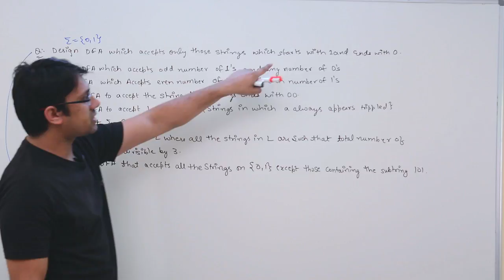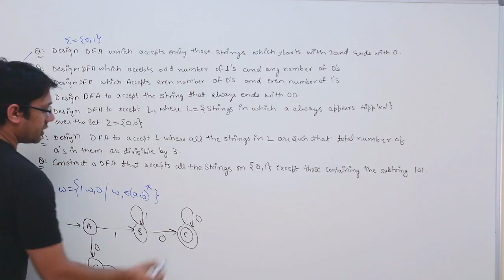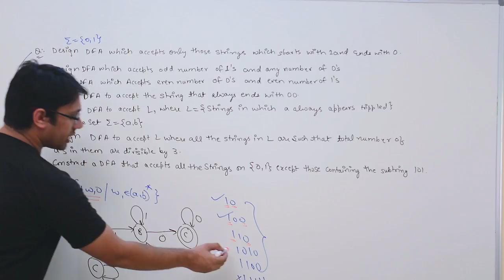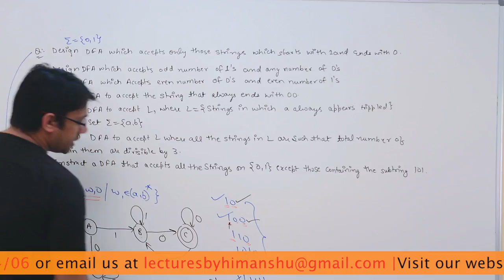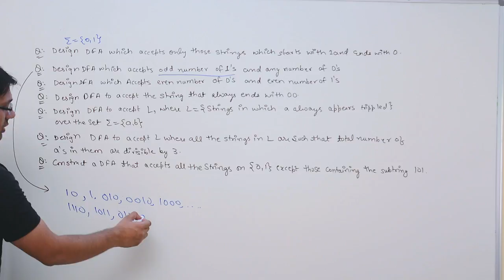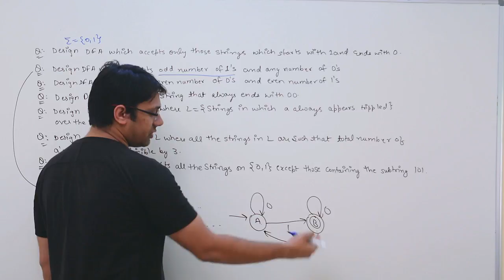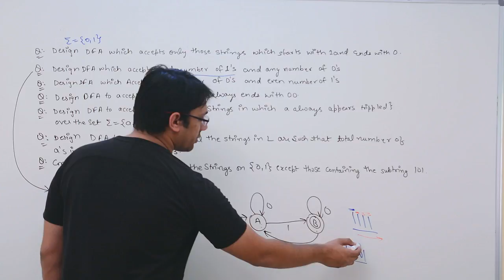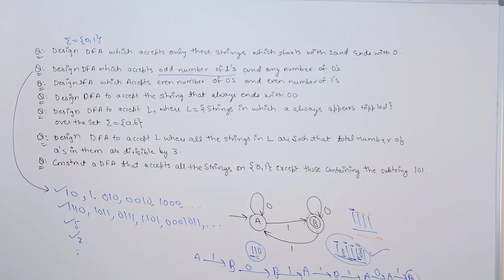Theory of Computation DFA Examples 02